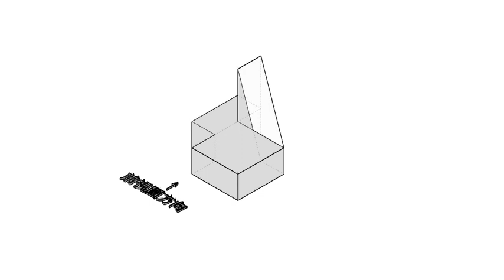110-01-02圖學考卷第2題解答